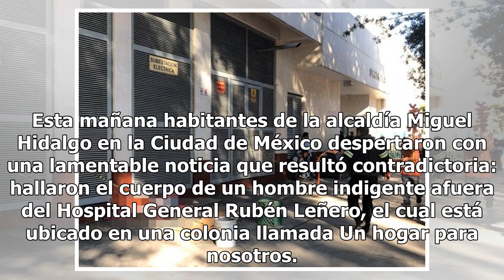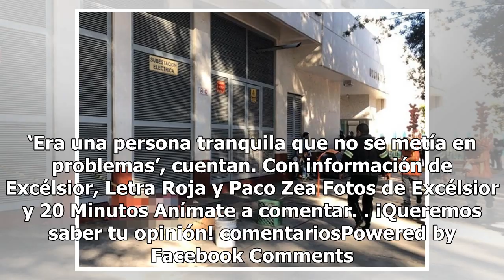Indigente fallece frente a hospital y nadie nota su cadáver en la calle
Esta mañana habitantes de la alcaldía Miguel Hidalgo en la Ciudad de México despertaron con una lamentable noticia que resultó contradictoria: hallaron el cuerpo de un hombre indigente afuera del Hospital General Rubén Leñero, el cual está ubicado en una colonia llamada Un hogar para nosotros. De ac...